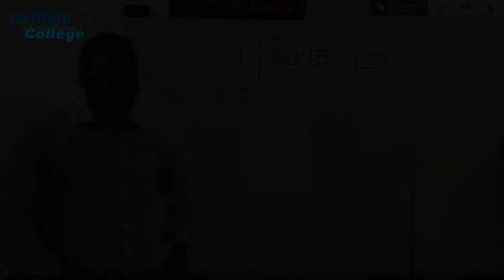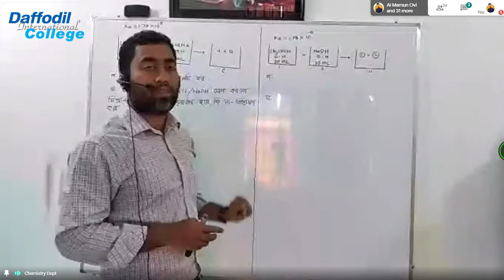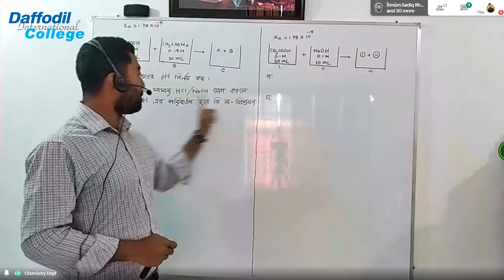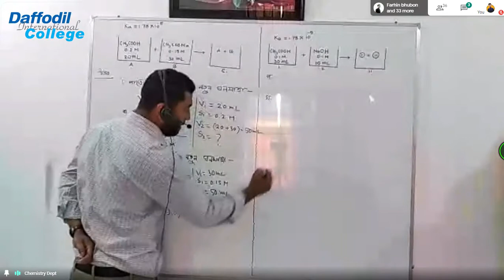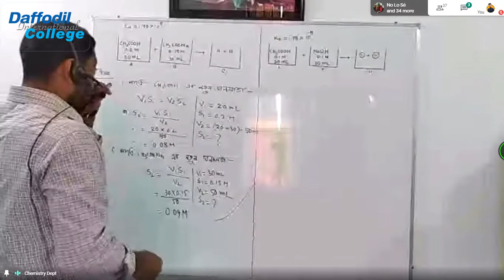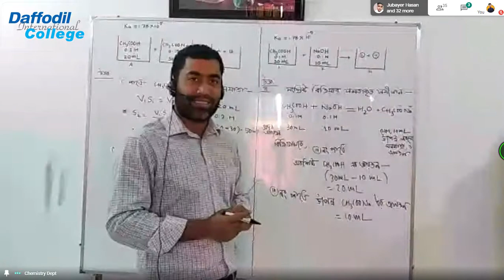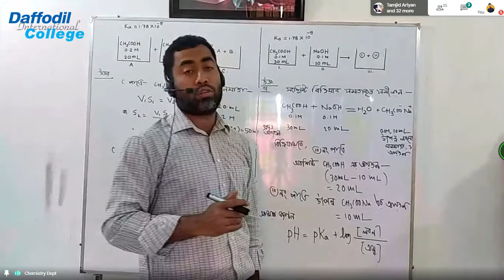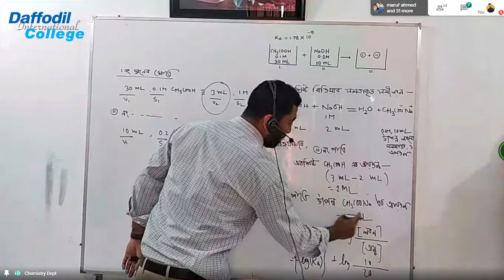16.Chemestry 1st paper 4th chapter.(Creative) [Shafiq sir] DIC Online Class